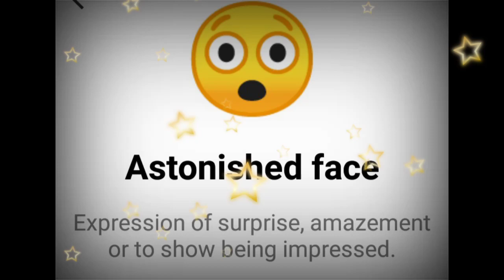This Emoji Represents What -😯1😯